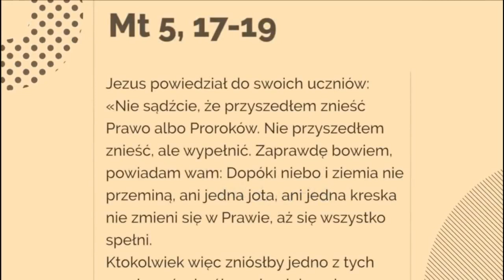Nie sądźcie, że przyszedłem znieść Prawo albo Proroków - (Mt 5, 17-19)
Jezus powiedział do swoich uczniów:
«Nie sądźcie, że przyszedłem znieść Prawo albo Proroków. Nie przyszedłem znieść, ale wypełnić. Zaprawdę bowiem, powiadam wam: Dopóki niebo i ziemia nie przeminą, ani jedna jota, ani jedna kreska nie zmieni się w Prawie, aż się wszystko spełni.
Ktokolwiek więc zniósłby jedno z tych przykazań, choćby najmniejszych, i uczyłby tak ludzi, ten będzie najmniejszy w królestwie niebieskim. A kto je wypełnia i uczy wypełniać, ten będzie wielki w królestwie niebieskim».